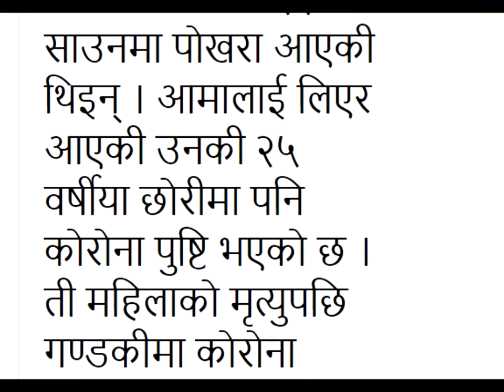NEWS: The ban imposed in Saptari district will remain in force till September 30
सप्तरी जिल्लामा लगाइएको निषेधाज्ञा भदौ १५ गतेसम्म रहने